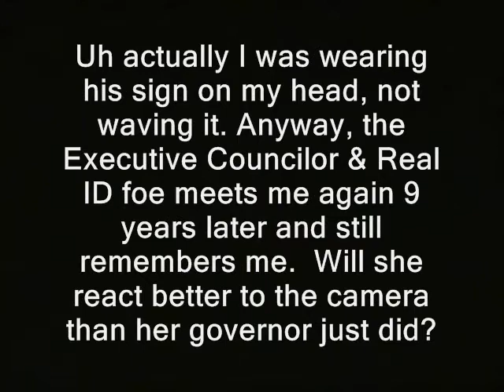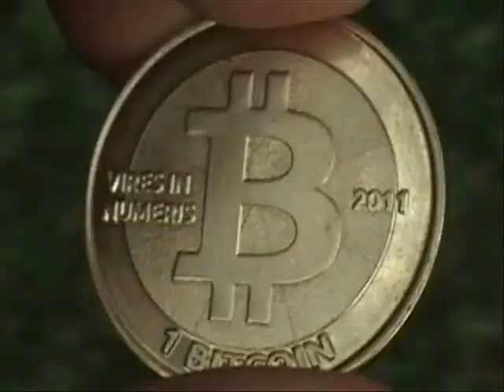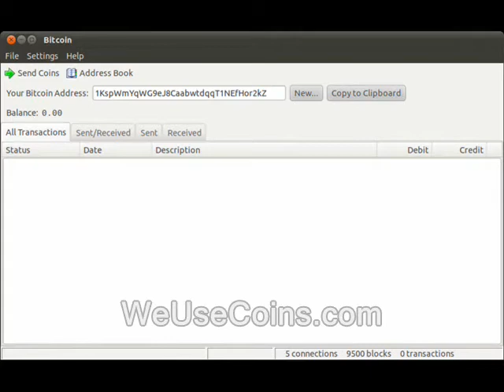Powerful NH politician explains dearth of pardons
' Back in the days when I used to phone politicians, high ranking state official Deborah Pignatelli was good about returning my calls.  The Dem was also very nice to me back when I was a sign waver for GOP  governor Benson.

Uh actually I was wearing his sign on my head, not waving it. Anyway, the Executive Councilor & Real ID foe meets me again 9 years later and still remembers me.  Will she react better to the camera than her governor just did?  '

victimless crimes bad laws. inappropriate sentences judicial system public domain footage nh, police states. freedom ridleyreport free state project free to use, dave ridley report resistance movements. Creative commons license, hunter s. thompson grans pardon granted judge bail parole arrests marijuana drug war on drugs cannabis live free or die, staters liberty. cops rand paul, porcupines porc ben swann full disclosure julian assange bradley manning. adam kokesh new hampshire raw news videos independent media. john lynch indie reporters ron paul 2013 libertarians gonzo journalism Edward Snowden gary johnson bennie benny hill politics political.